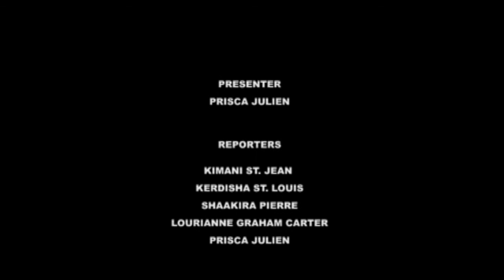GIS Dominica National Focus for April 4, 2017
National Focus for Tuesday April 4, 2017 with Prisca Julien and Creole Highlights with Shaakira Pierre.  In the headlines...Over $1.7m for Despor road and DSC science students charged with environmental protection.